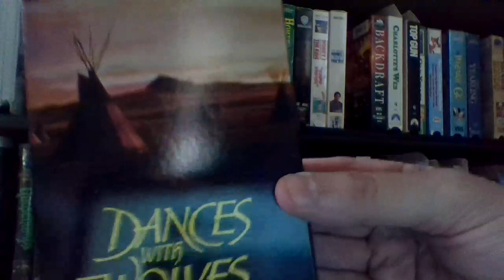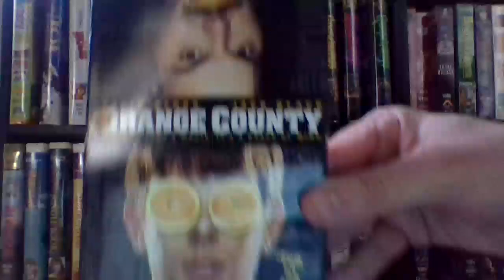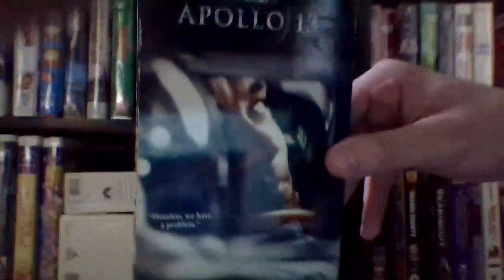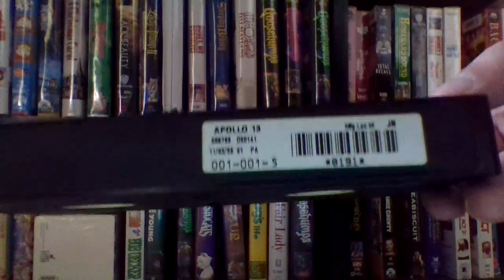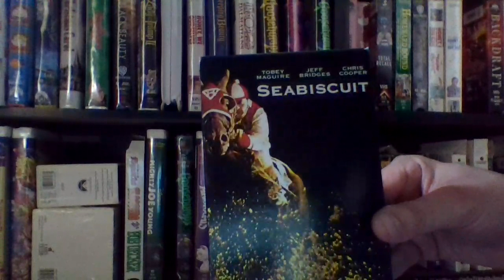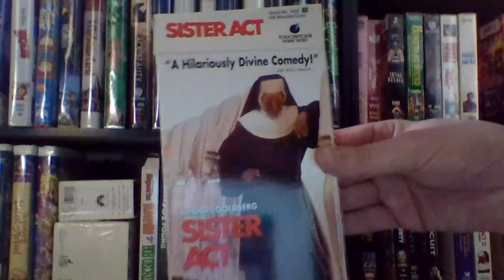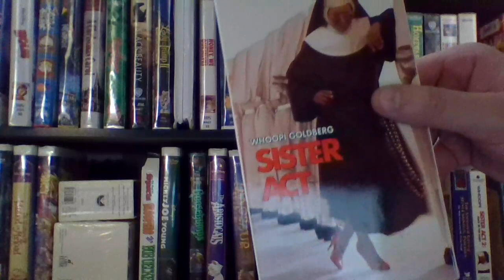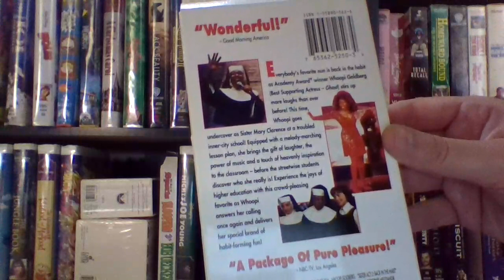My 200 subscribers special (1)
See you all soon for number 2.